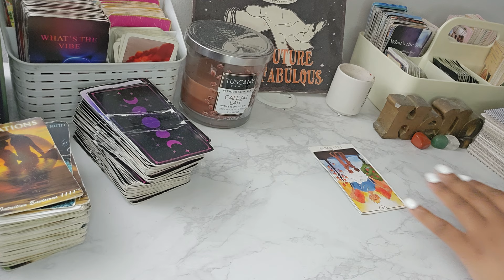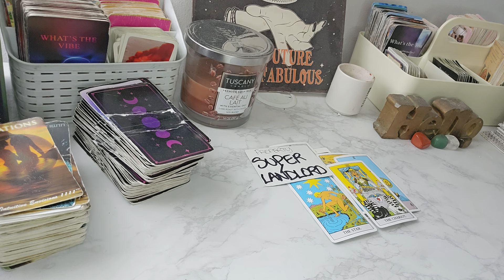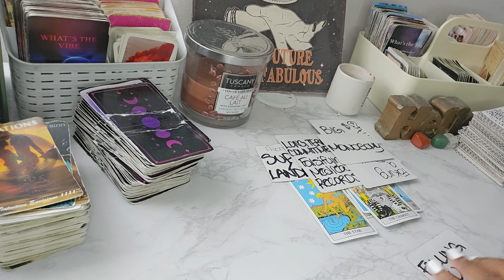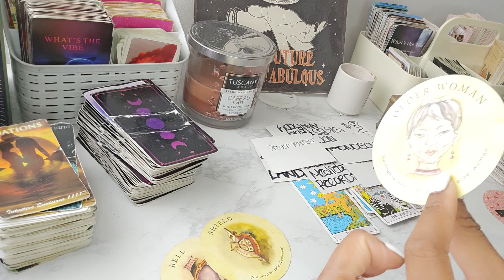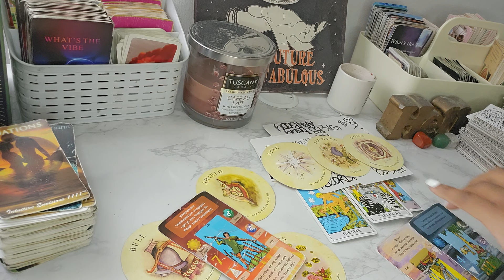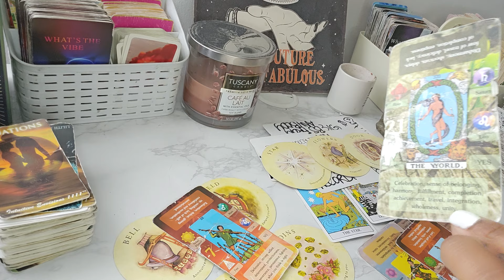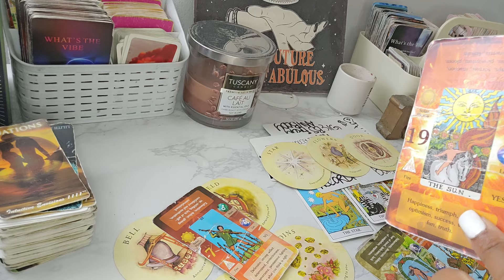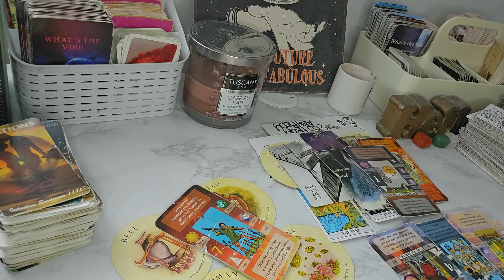♍️ THIS OLDER WOMAN WILL BE UNDER JUDGEMENT FOR TAKING ADVANTAGE OF WHAT UR ABOUT TO RECEIVE⚠️ 🚨